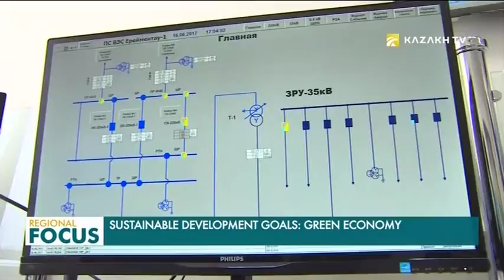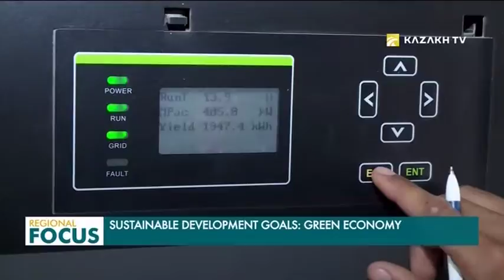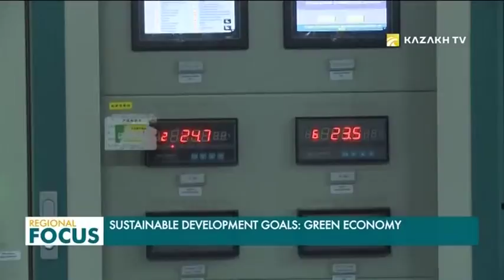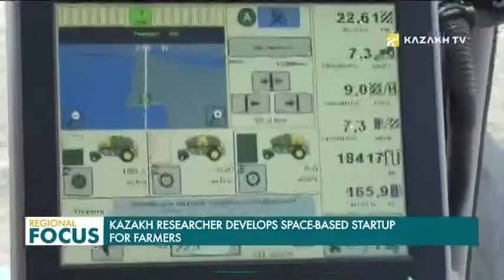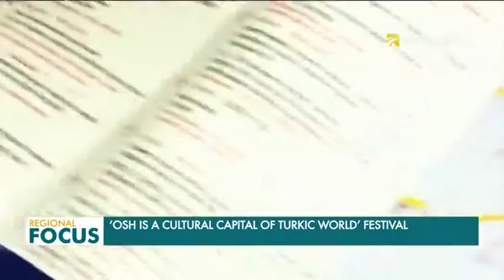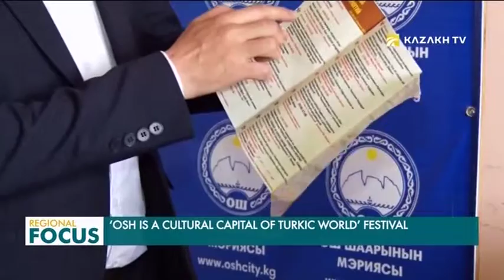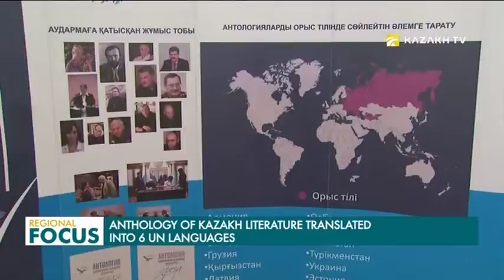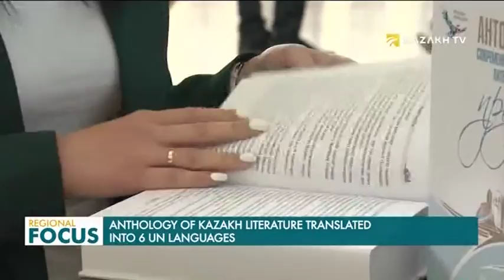Regional Focus. 24.04.2019 (рус)